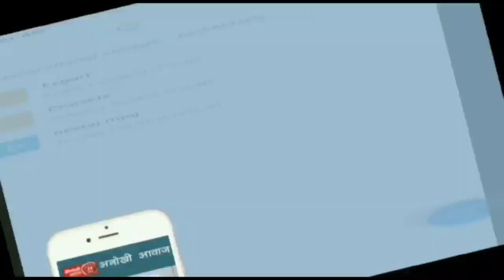भोपाल जम्बूरी मैदान से CM ने कांग्रेस पर साधा निशाना सुनिये LIVE क्या बोले शिवराज सिंह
INSTRAGRAM LINK